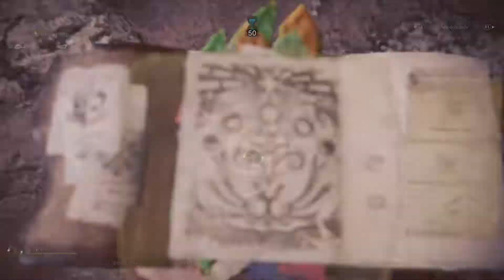3* Special Arena: MR Tigrex - Switch Axe & Hunting Horn - MHW Iceborne